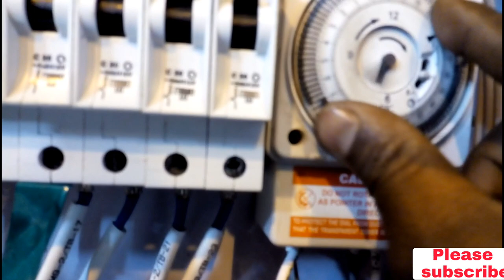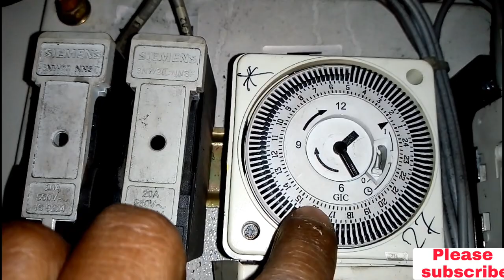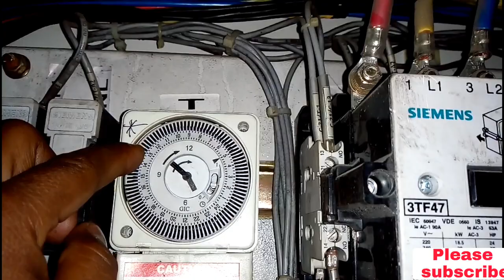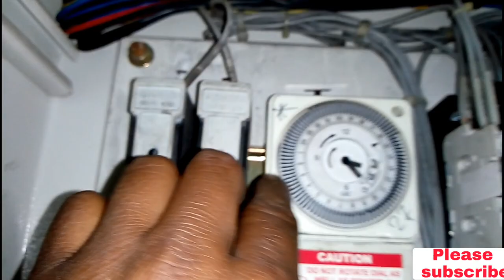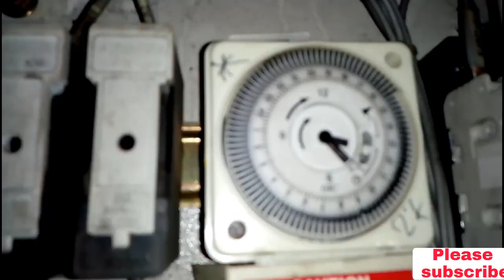How to set a timer on Lighting panel,Lighting panel me timer kaise set karte haii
hello , दोस्तों , मैं Kumar Amit अपने youtube के इस चैंनल में आप सभी का बहूत बहुत स्वागत करता हूं। दोस्तों इस चैंनल में इलेक्ट्रिकल से संबंधी जानकारी दी जाती है। इसके लिए मैं आप का सादा आभारी रहुगा। धन्यबाद।

Hello, Dosto Main Kumar Amit Youtube ke is channel me aap ka Bahut bahut swagat karta hu. is ke liye main aap ka sada aabhari rahuga Thanks.